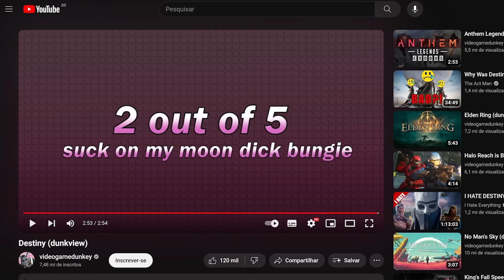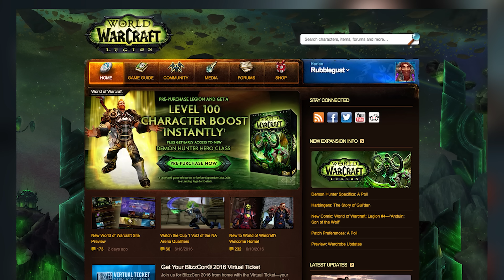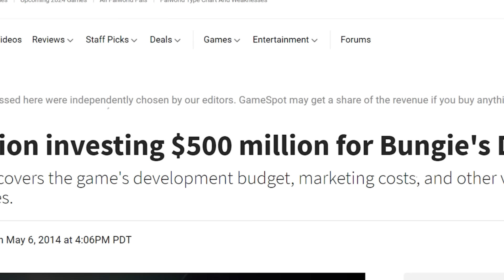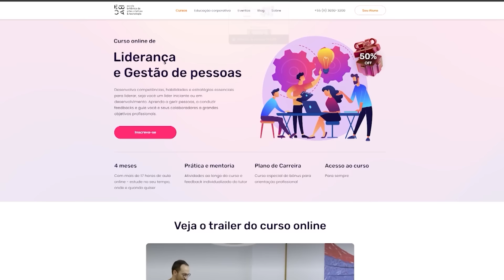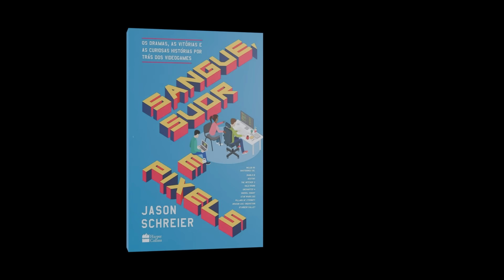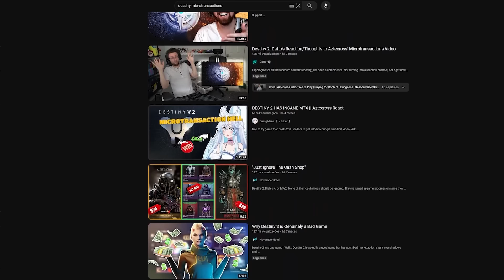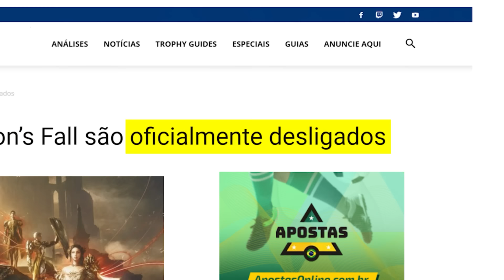Como Destiny Envenenou os Videogames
Em 2014, a Bungie se desfez de Halo e criou Destiny. Ali, ela começou o que seria os fins dos jogos.